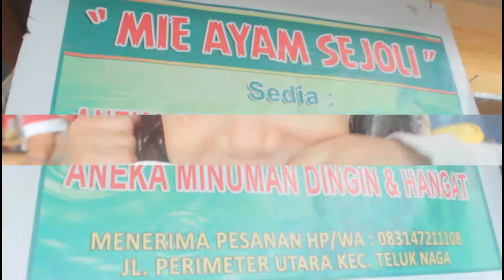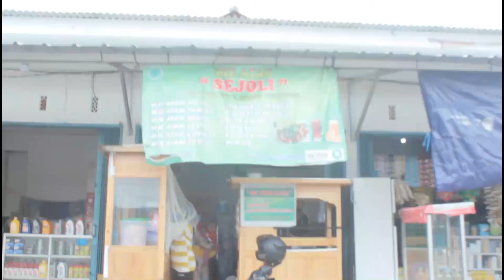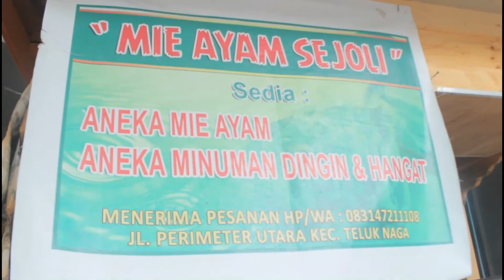Mie Ayam 'Sejoli' gang pelor, ramai setelah di datangi youtuber Koh Felix (channel 'anak kuliner')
Mie Ayam 'Sejoli' terletak di Teluknaga, Kabupaten Tangerang. Tepatnya di jalan gang Pelor Kampung Melayu timur.
Warung ini tadinya tidak begitu ramai, tapi setelah di kunjungi Youtuber Koh Felik (channel Anak Kuliner), saat ini menjadi ramai. yang ingin lihat videonya ketika di datangi koh felix bisa lihat link di bawah ini:
Pemilik warung ini berterima kasih kepada Koh Felix, karena sekarang warungnya menjadi terlenal. Salam untuk Koh Felix.